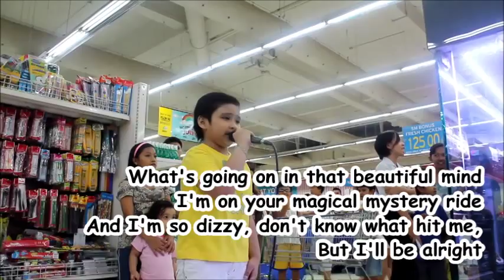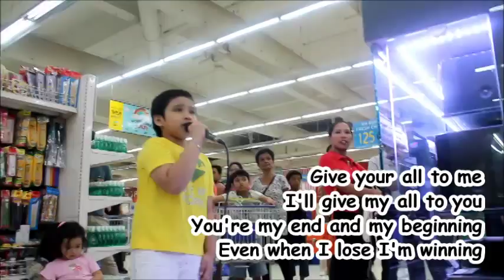All of Me - John Carlo Tan in SM San Lazaro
Live performance of John Carlo Tan singing All of Me by John Legend at SM San Lazaro on 12 July 2014.